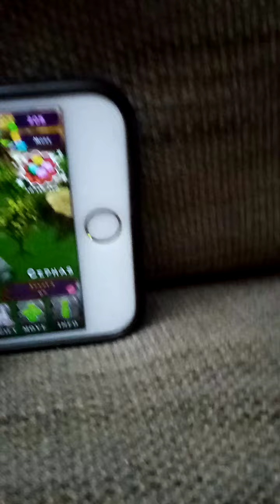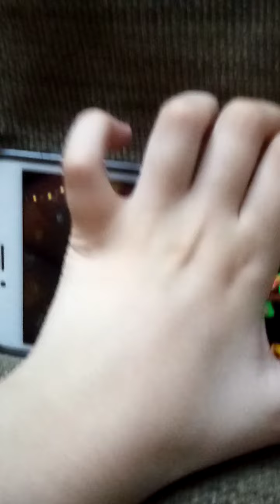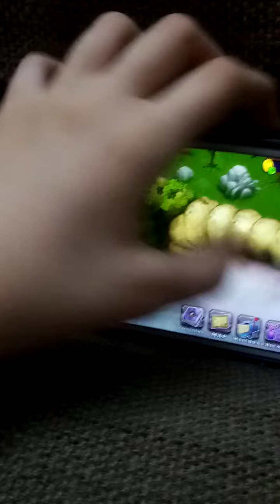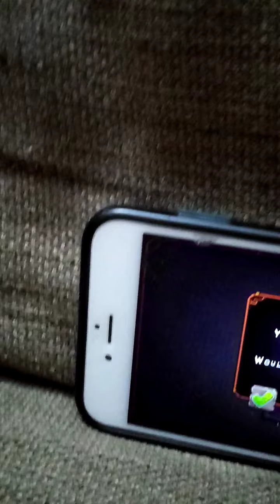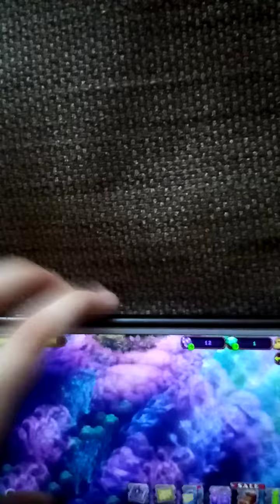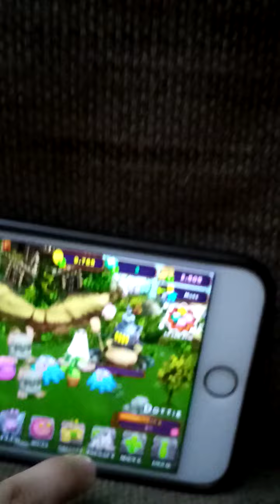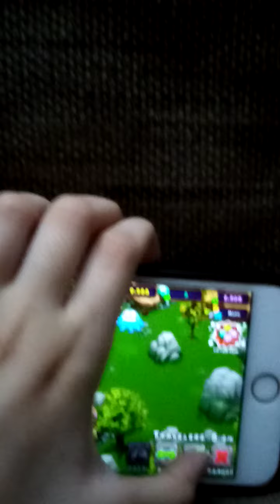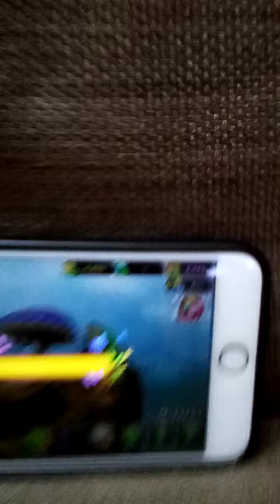my singing monsters part 1 I am gonna make part 2 today or tomorrow